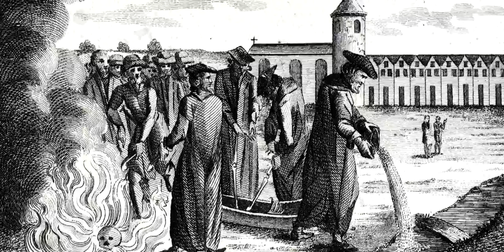16 John Wycliffe - Testigo a todo el mundo - Lineage